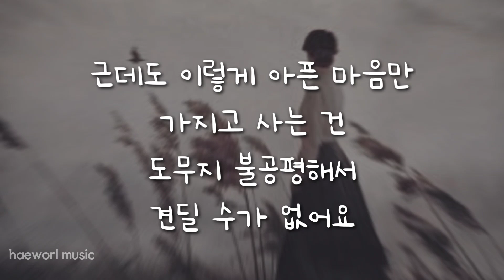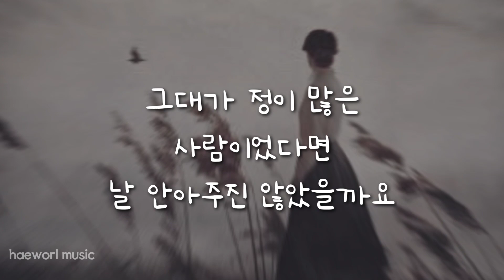나만 안되는 연애